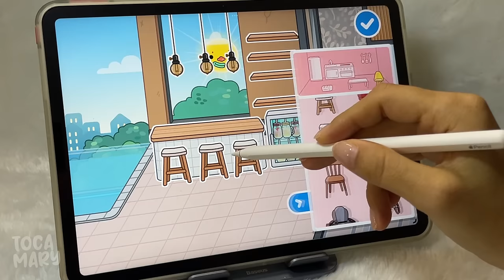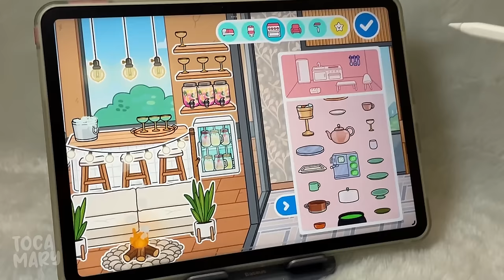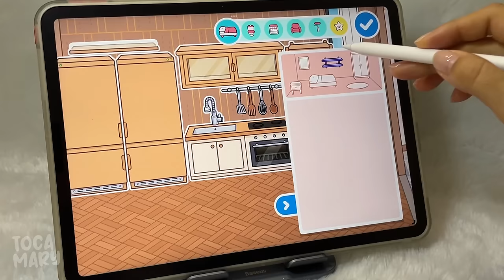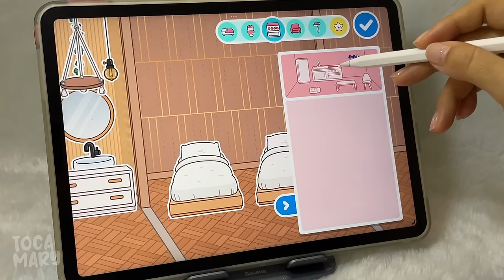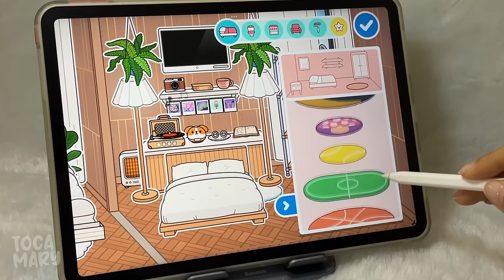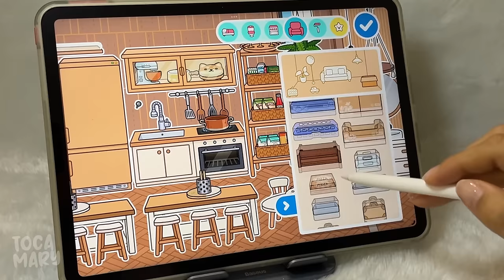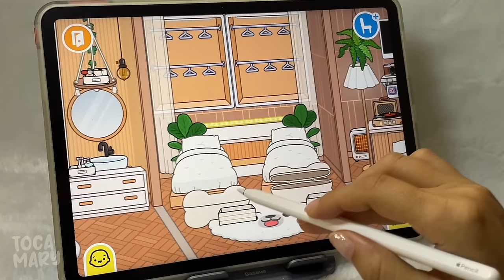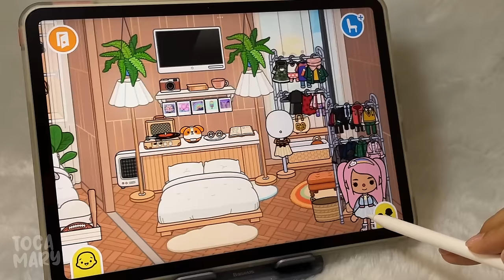🌾Modern mansion Idea✨Aesthetic Toca Boca | Design Toca Life World | Handcam Ipad✍Apple Pencil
Today, I'm going to use the Apple iPad to create an amazing decoration art in Toca Life World. The design of this modern mansion is going to have an Aesthetic style, and I'll be using my creativity to give it a modern and elegant touch with shades of brown and yellow. To make this beautiful decoration in Toca Life, I'll be using a second-generation Apple Pencil. I love drawing and creating with it, as I believe it's one of the best tablet stylus pens for this type of creation. I hope you all enjoy this transformation in Toca Boca!

My Devices
Ipad Pro 11 M1
Apple Pincel 2 geração

Filming
Iphone